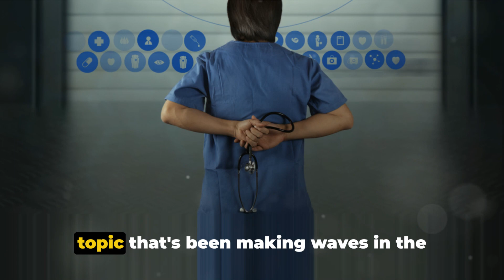Transition from ECFMG to MyIntealth: A Progress Report